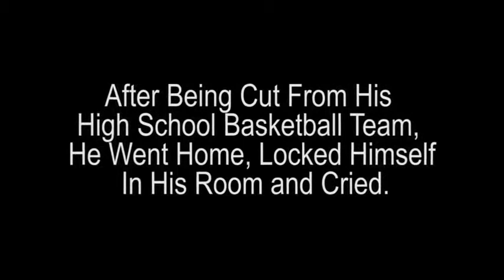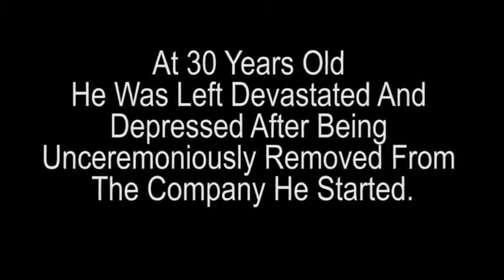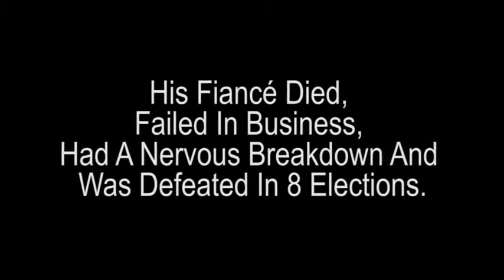The Great, Famous and successful people failure stories “Success come from failures“